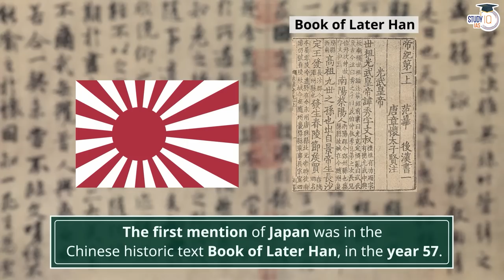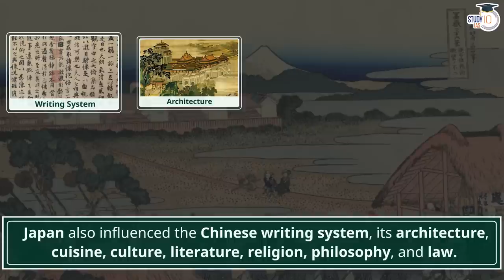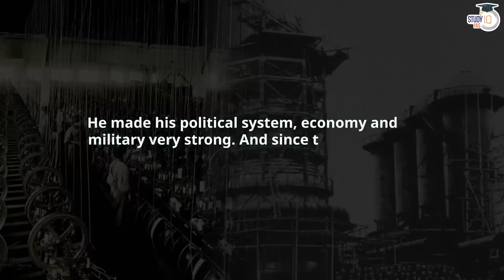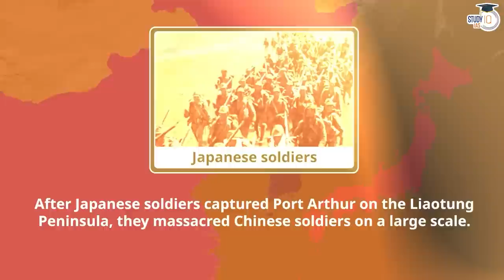Japan-China Military History: A Complete Timeline | World History | UPSC | General Studies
Complete timeline of Military History between Japan & China | World History | UPSC | GS
This video provides a comprehensive timeline of the military history between Japan and China, dating back to ancient times up until the modern era. The video covers various wars, conflicts, and significant events that have shaped the relationship between these two countries. It also provides insights into the impact of these historical events on current geopolitics. This video is a must-watch for UPSC aspirants and anyone interested in world history.

UPSC IAS LIVE Prelims to Interview (P2I) 2024 Batch 5 - join now